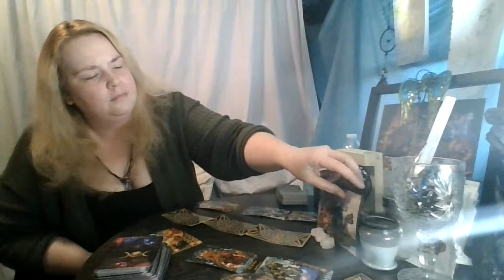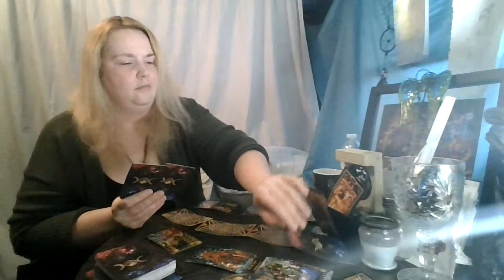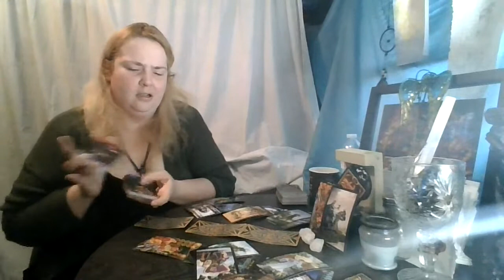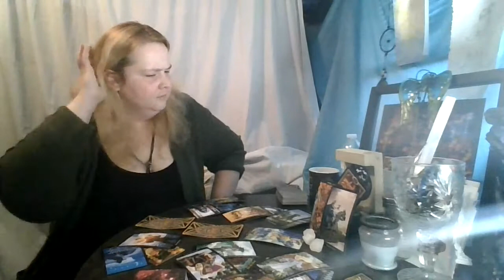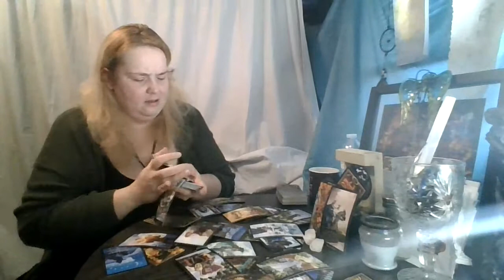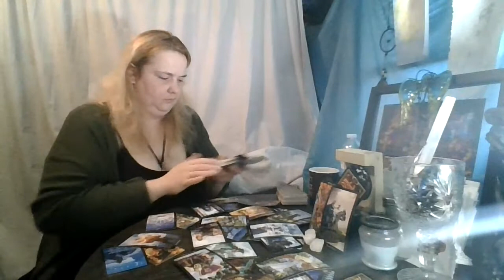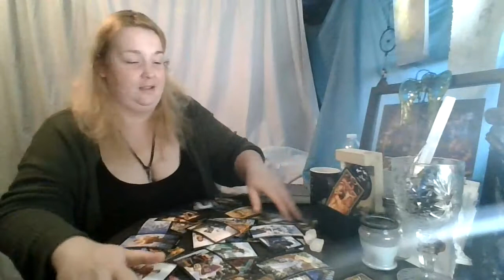Capricorn November 2020: It's Not Time